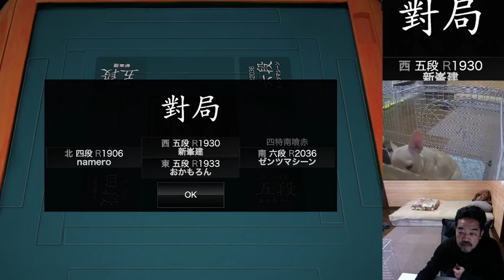20231208_01 天鳳特南 ゼンツマシーン 新峯建 namero